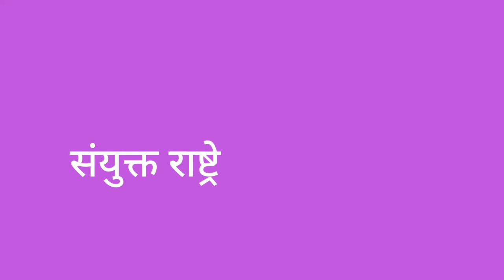9th | Civic | Chap 4 | संयुक्त राष्ट्रे | V7 | V-School